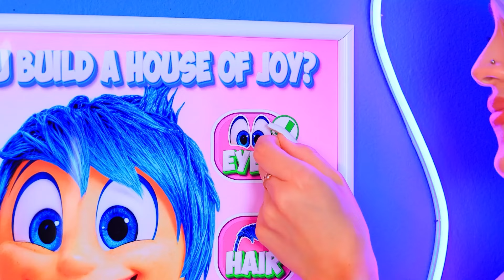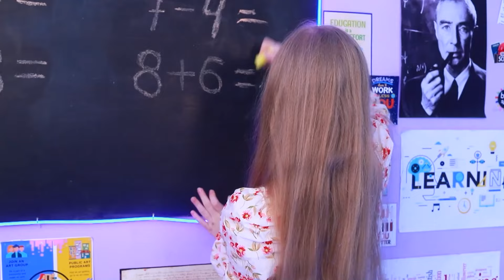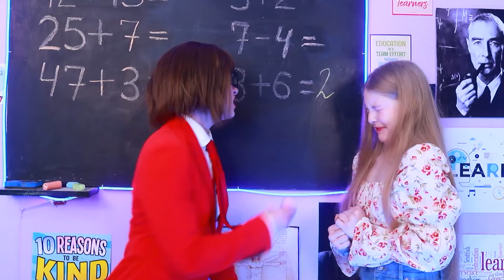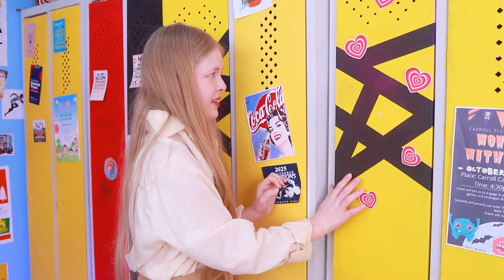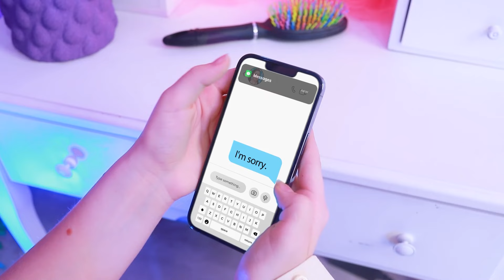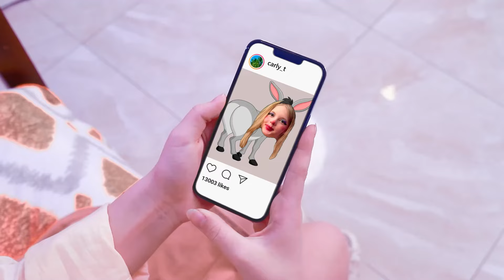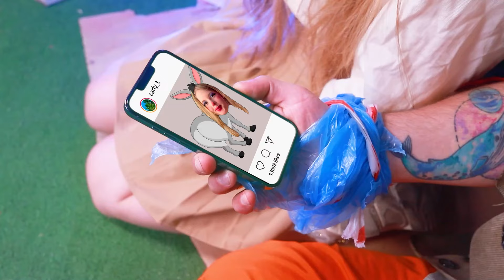Emotions Become Mermaids? Inside Out 2 in Real Life!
Welcome to our exciting new video: "Inside Out 2! Joy and Anxiety Become a Mermaids? If Emotions Rule Me"! Do you know what happens when Joy and Anxiety take control? Watch how they help a little girl, who was bullied by mermaids, make an Extreme Makeover and transform "From Nerd to Popular Mermaid!"
Don't miss out on this epic transformation and see how emotions can shape our destiny! Enjoy!